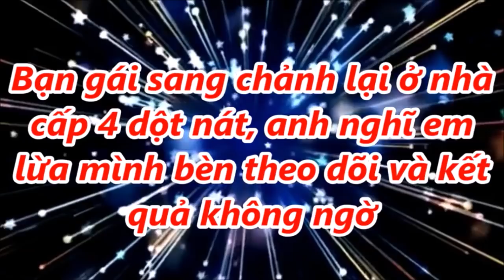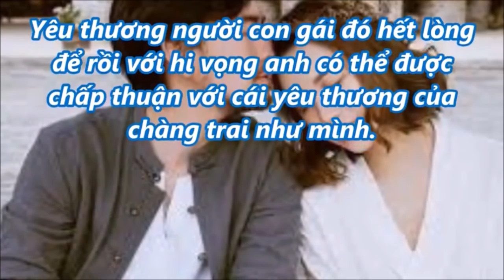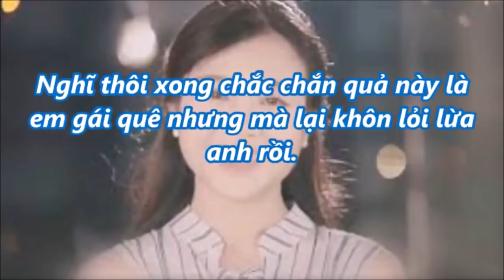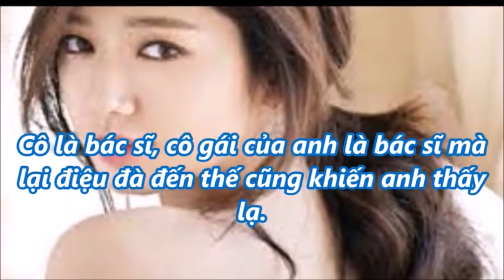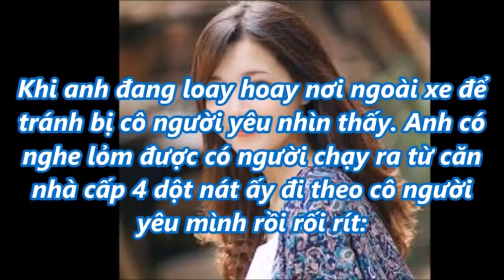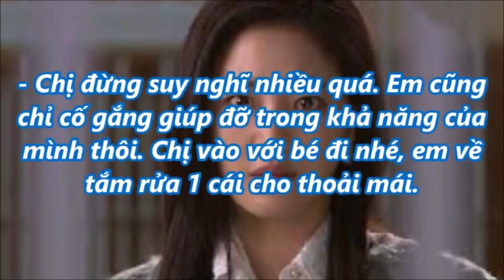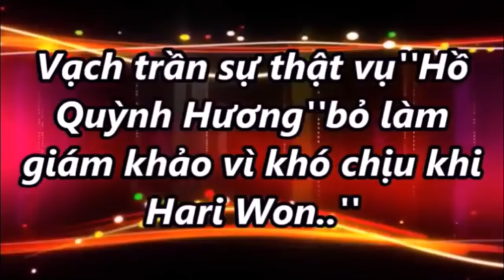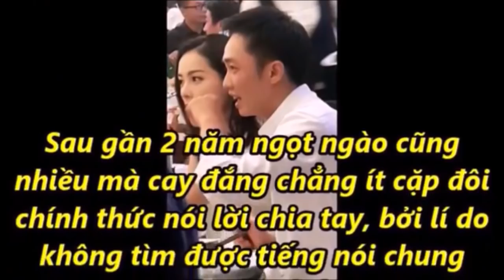Bạn gái sang chảnh lại ở nhà cấp 4 dột nát anh nghĩ em lừa mình bèn theo dõi và cái kết